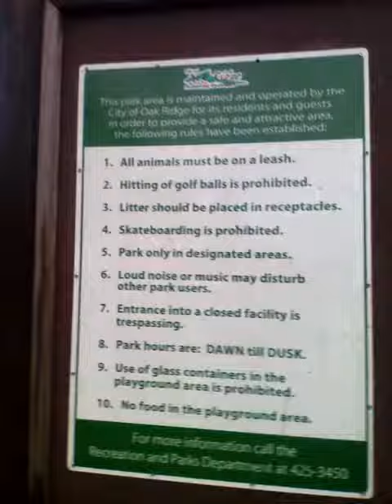November 9, 2018